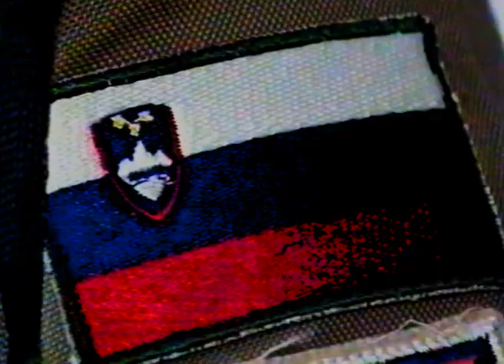Intervju Stasil BURJA in Branko BABIČ. RTV SLO Gorski Karabah 1994.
Novinar Branko Vrabec je imel intervju s prvima slovenskima častnikoma Stasilom Burja in Branetom Babičem ki sta zastopala Republiko Slovenijo in TO/SV leta maja 1994 v mednarodni mirovni operaciji za vzpostavitev miru v Gorskem Karabahu. Intervju je posnel Jure Nemec. RTV Slovenija 1994.